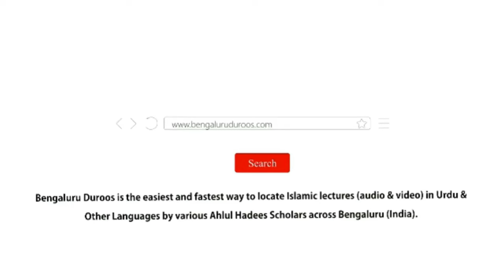Jumu'ah Khutbah | Allah Ki Mohabbat Aur Uske Taqaze by Shaykh Abdul Azeem Madani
Jumuah Khutbah dated 27th Sep 2024 by Shaykh Abdul Azeem Umari Madani @ Masjid e Ahle Hadees Choti Charminaar, Shivaji Nagar, Bengaluru, India

Topic: Allah Ki Mohabbat Aur Uske Taqaze

٠٠٠٠٠٠٠٠٠٠٠٠٠٠٠٠٠٠٠٠٠٠٠٠٠٠٠٠٠٠٠٠٠٠٠٠٠٠٠٠